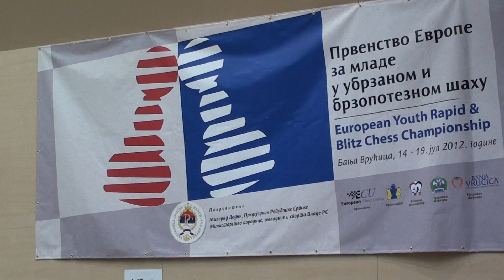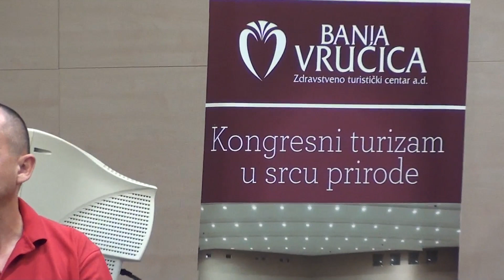EP za mlade u šahu-disciplina rešavanje šahovskih problema-Banja Vrućica 2012